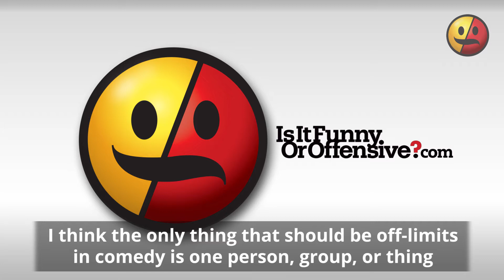Grace Parra and Roy Wood Jr. on What's Off-Limits in Comedy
Check out Comedy Central and Daily Show standouts, Grace Parra and Roy Wood Jr., at Politicon discussing what's off-limits in comedy.